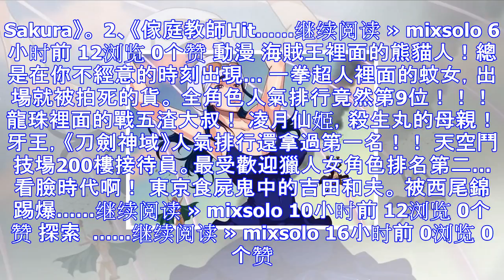海賊王首賞比路飛還高的四個女海賊，她繼金獅子後差點逃出大監獄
在動漫《海賊王》中，有四個女海賊，第一次出航的懸賞比路飛還要高，首航懸賞金額比之路飛高幾倍，有個美女大海賊曾經繼金獅子後差點逃出海底大監獄。 女帝： 波雅·漢庫克是王下七武海中的唯一女性，甜甜果實能力...